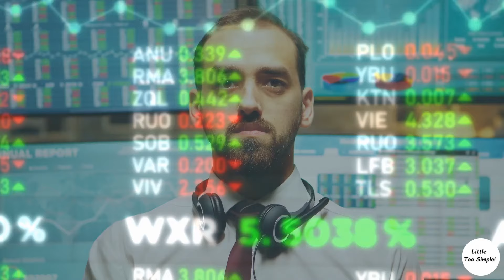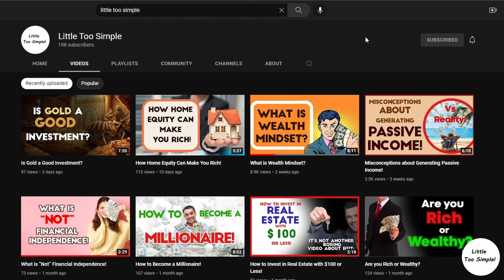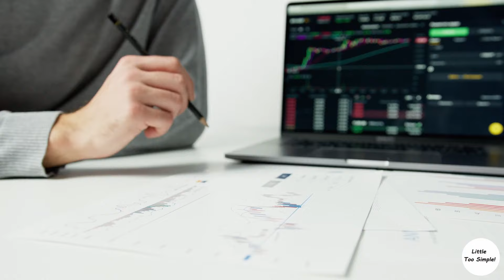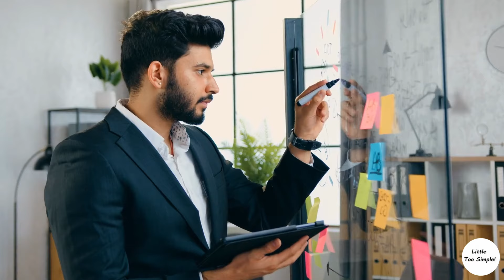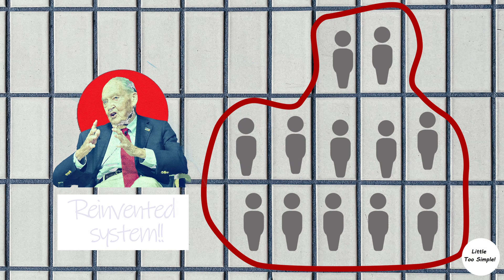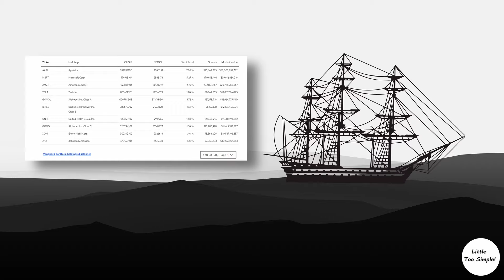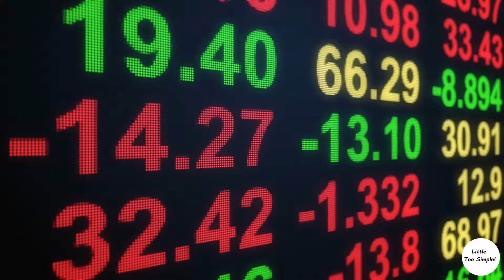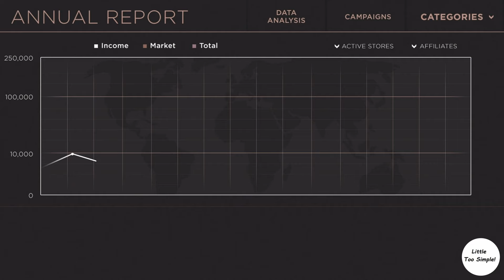Wall Streeter Who Worked for The Common Man!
Hi guys, welcome to another video from Little Too Simple. It’s not a secret that most of the general public doesn’t like or even hates Wall Streeters and Occupy Wall Street movement in 2008 followed by many other protests in the past decade are evidence of this dislike and hatred. Most of this dislike and hatred towards Wall Streeters stems from the common belief or the perception that all the Wall Streeters are greedy, exploitative and evil people who can go to any extent to make money and do not hesitate to throw common people under the bus for their benefit by pushing them in to situations such as the 2008 mortgage crisis.

We do agree that people are not always wrong in considering Wall Streeters as the bad guys but as with everything else in this world, there are exceptions even in this case and this video is about a Wall Streeter who worked to do social good by financially empowering the common man.